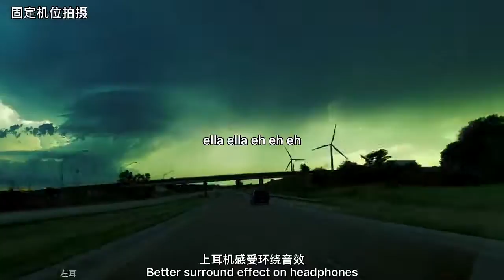天黑有灯，下雨有伞